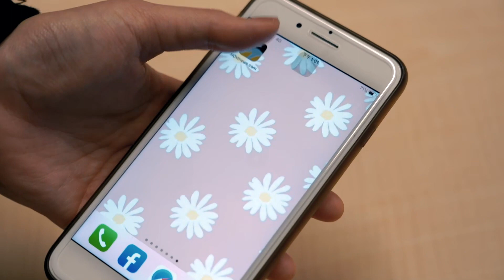美食家試吃魔芋爽 一口驚豔好Q彈！愈嚼愈不對勁｜NOWnews